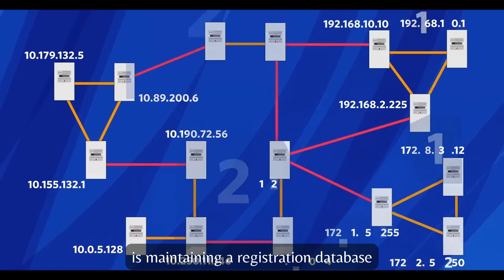Speaker Series 5 - Lu Heng on “Are Regional Internet Registries Necessary?”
In this video, Larus LTD’s founder and CEO discusses the expenditure of Internet Regional Registries in the current world.